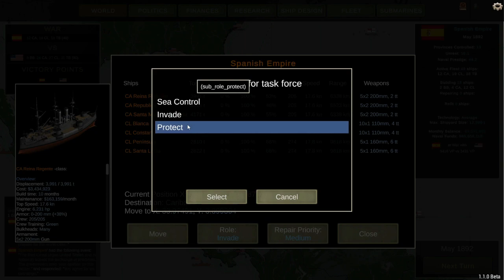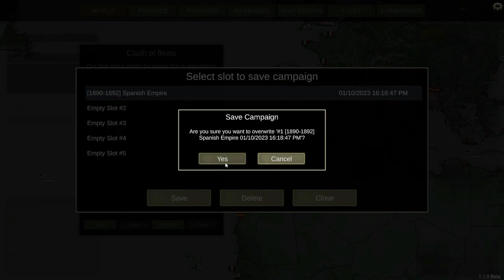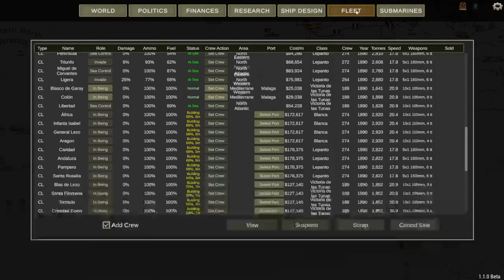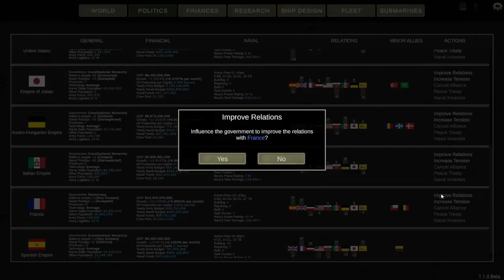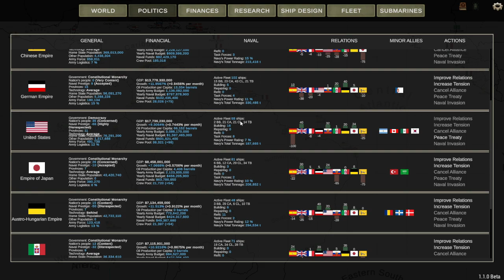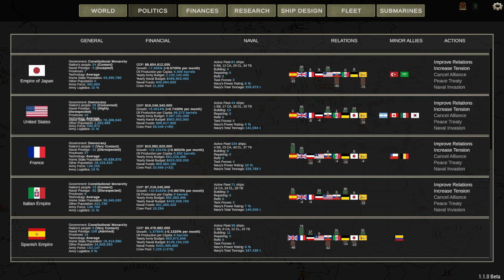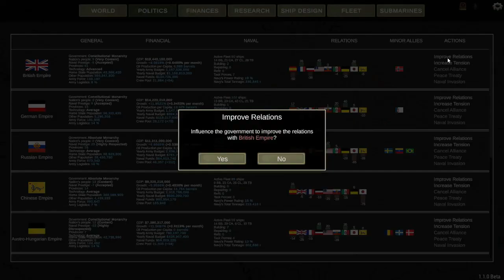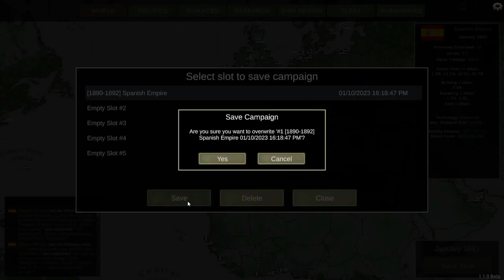Ultimate Admiral: The Armada Returns - Episode Dos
Enjoy NASCAR? Come watch the ANZCAR Cup and Truck races? where i will commentate this season for all of the NASCAR Cup Races, streamed Thursdays 8:30pm UTC, And Truck Races 8:30 UTC